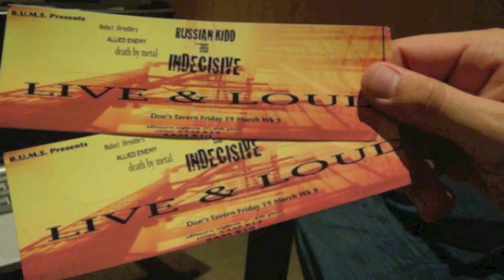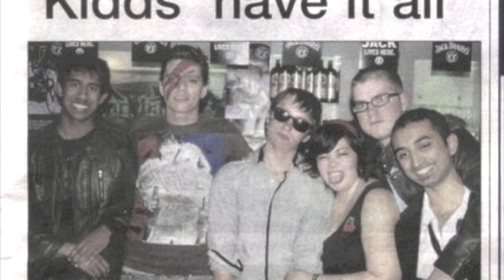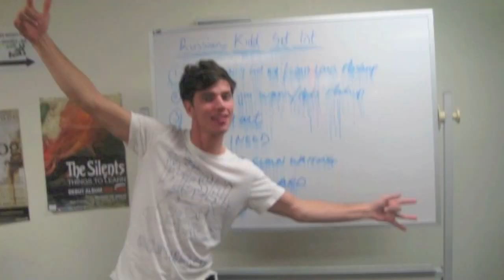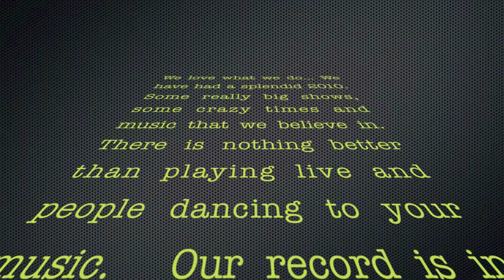Whatcha Say (Jason Derulo)- Russian Kidd Acoustic Cover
Russian Kidd's Cover of Jason Derulo's Watcha Say.
The video is a compilation of some of the moments we have gone through during 2010. Thanks to everyone that was a part of them.